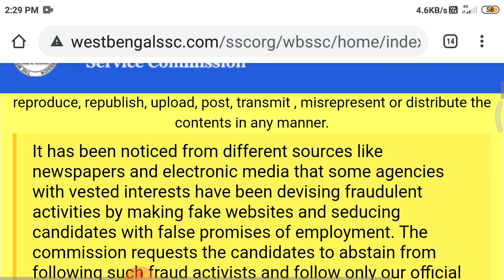Upper primary update news, upper news, কোন পক্ষে রায় যাবে ????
Success-Quest
upper-primary-update
geograpgy_ bengali_history